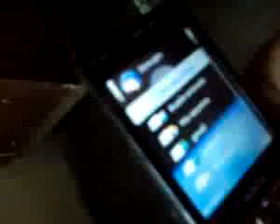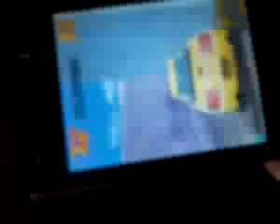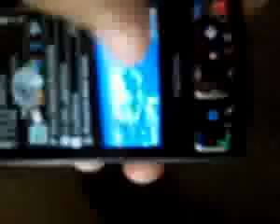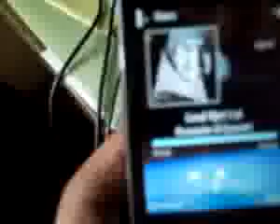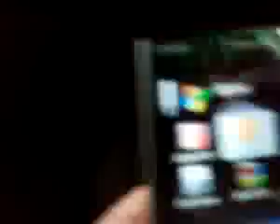ML 13571801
Video Migrado